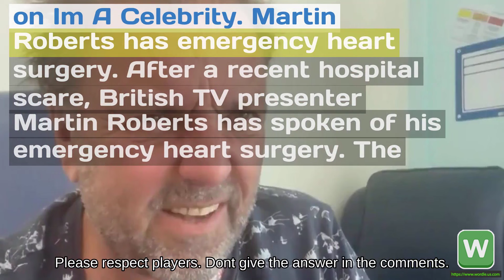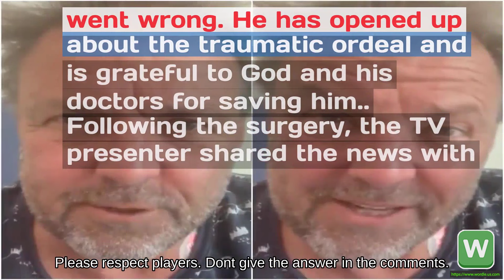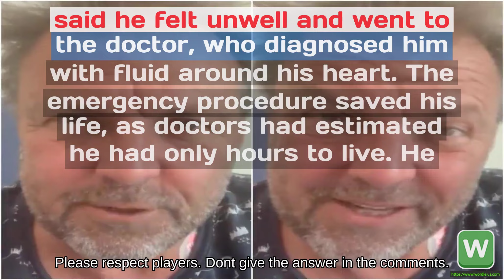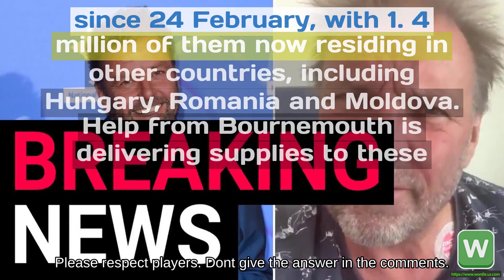Wordle #357 Homes Under The Hammers Martin Roberts has emergency heart